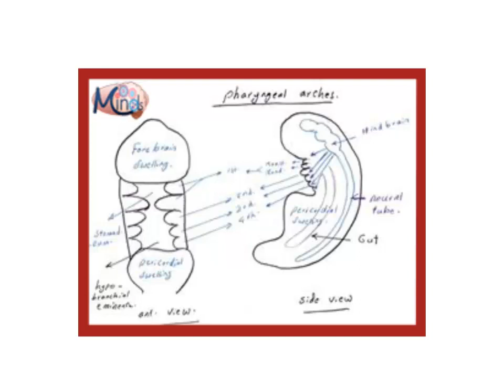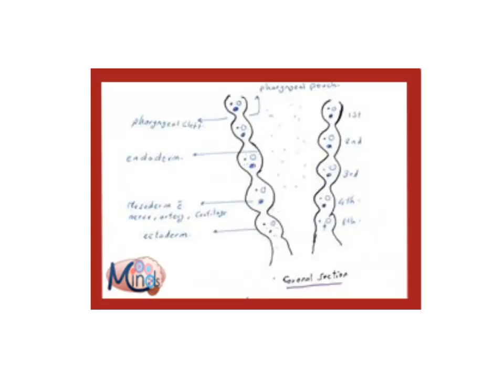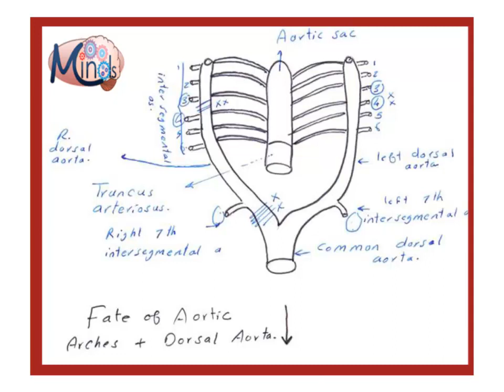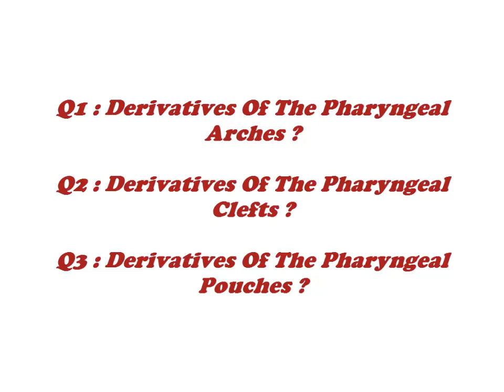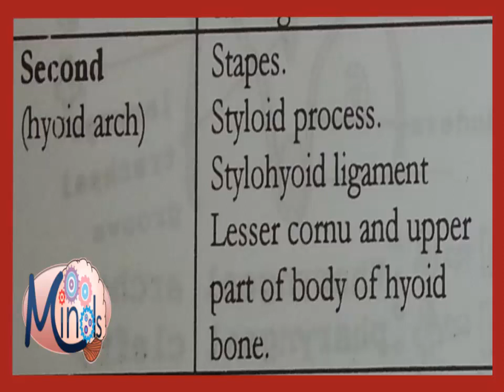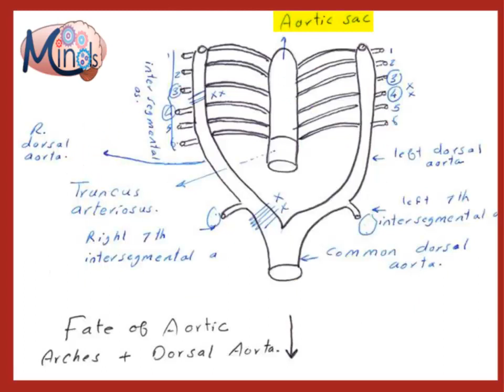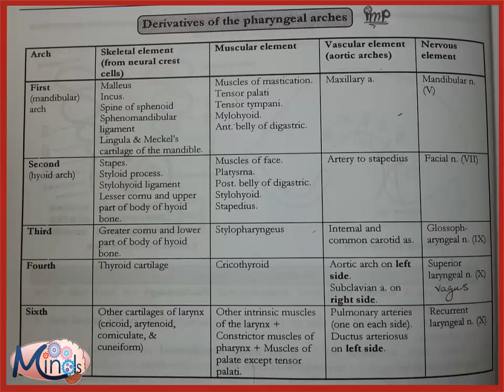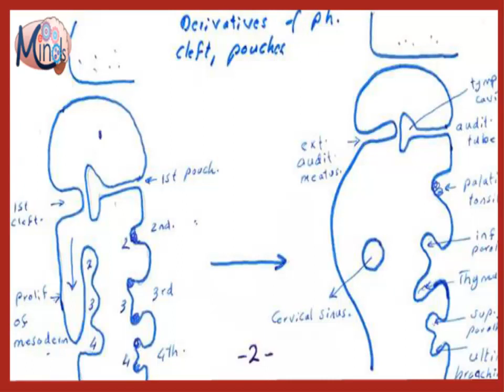EP1 Special Embryology - Pharyngeal Arches & Pouches & Clefts